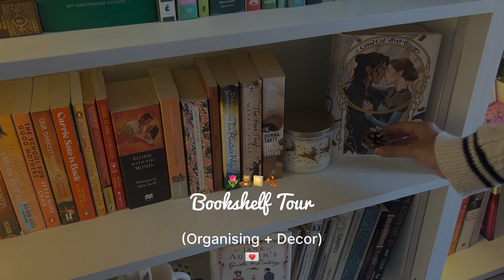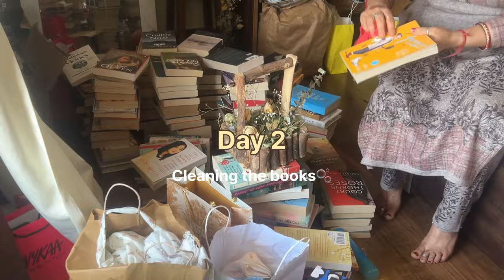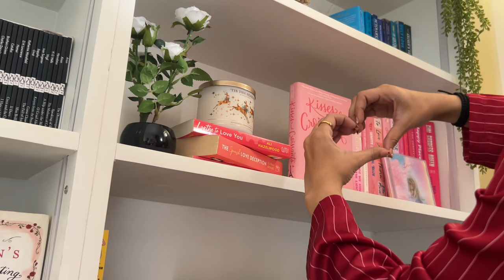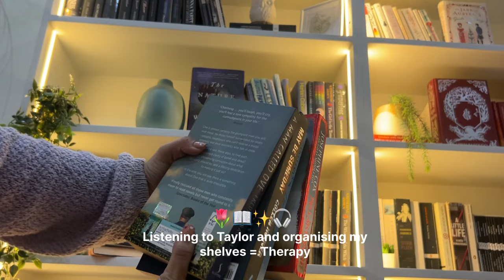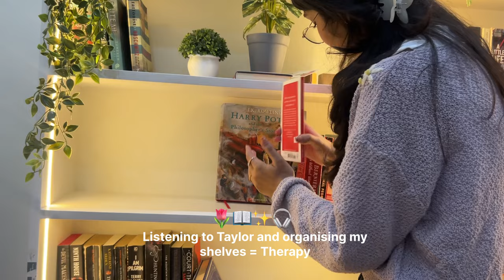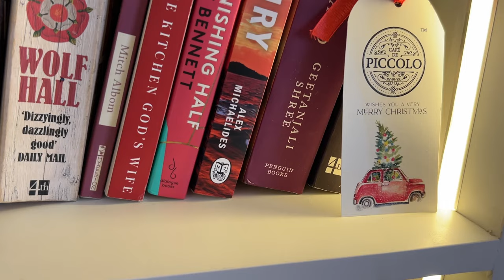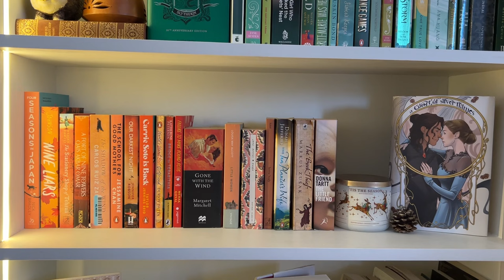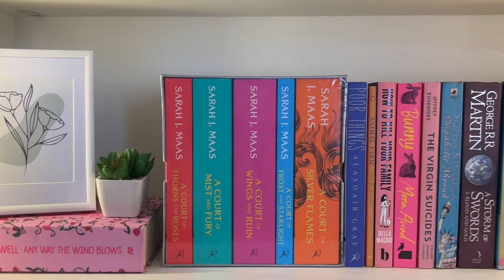✨Manifested✨my DREAM BOOKSHELF🌷📚Aesthetic bookshelf tour🎀 ||Organising + Decor💌🫧 Vlog India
Hey everyone💌
If you like this video, please don’t forget to shower all your love🌷💕✨

00:00-07:28 - Organising and decor🧸🍂
07:28-14:33 - Bookshelf tour🌷

Music used🎧

-  Free Music for Videos 👉 Music by Carl Burgundy - All I Know

Tags (please ignore)- Aesthetic vlog, Aesthetic book vlog, bookshelf, bookshelf decor, wall decor, Book shopping, Books in India, Indian Booktuber, Book Unboxing, A day in my life, Bookworm ,book lover, Reading , Bookish life, cheap books , online books , booktube